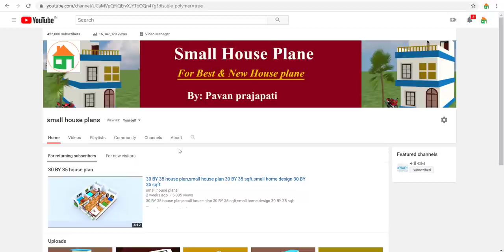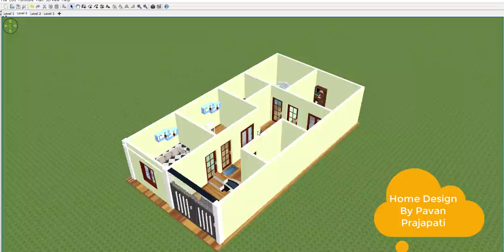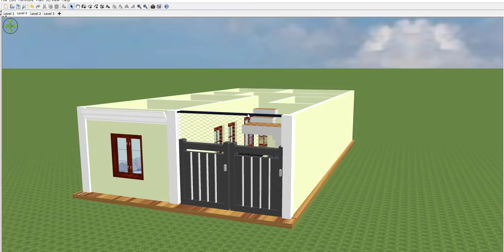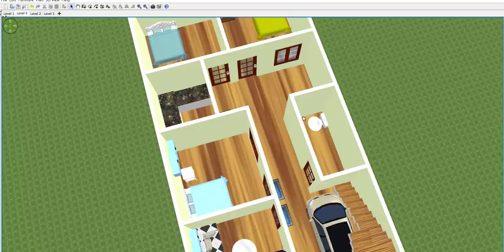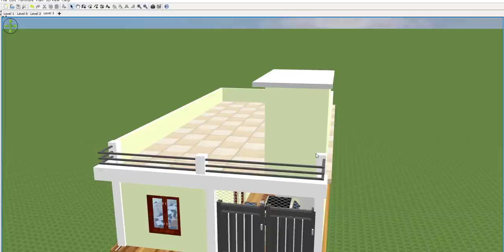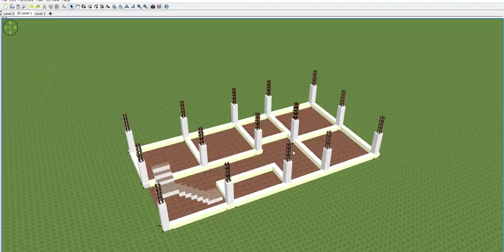24 x 45 House Design With Car Parking | 24 x 45 House Plan With 3D Design | 1080 SQFT HOUSE PLAN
24 x 45 House Design With Car Parking | 24 x 45 House Plan With 3D Design | 1080 SQFT HOUSE PLAN

Today we are discuss about 24x 45 house plan.the total area  of the plan  is 1080 sqft.  this area is best for making a small house.we make a very  beautiful house in this area.you can see all detail about 24 x 45  home design.